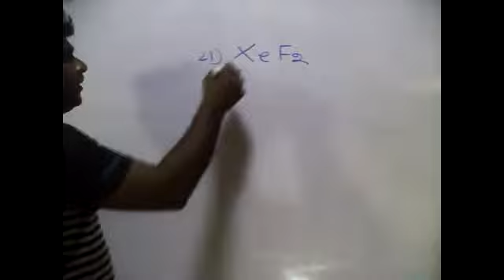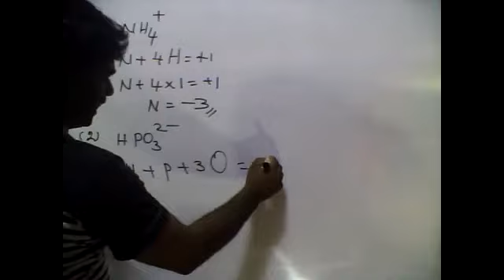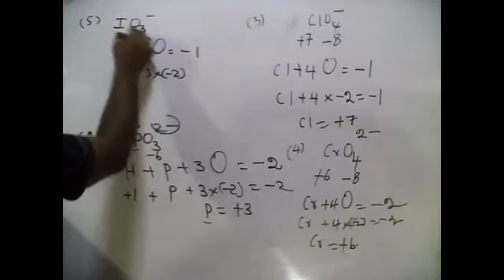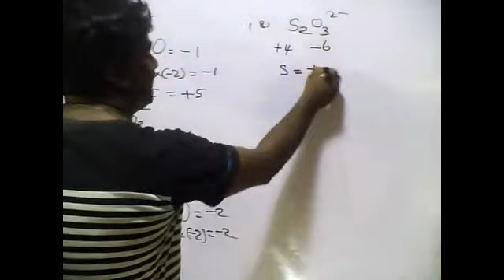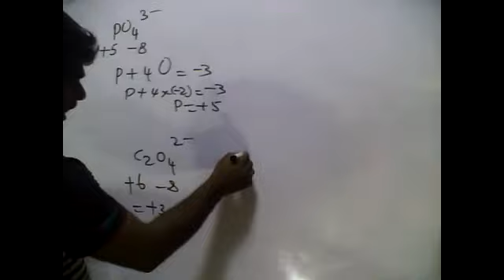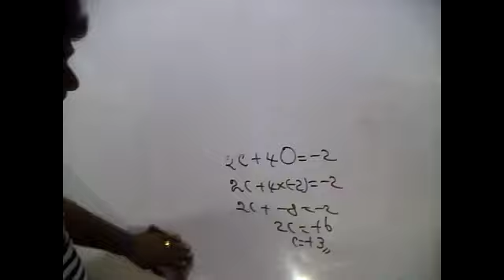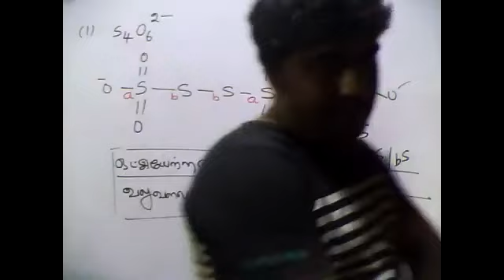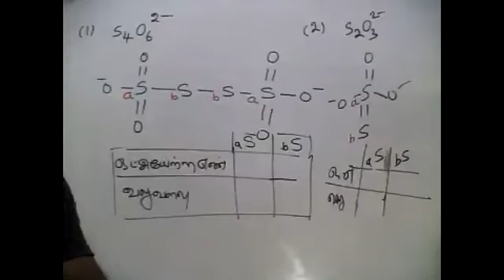PART153|GENERAL CHEMISTRY|16.09.2021|TAMIL MEDIUM|GRADE12|BY:M.VIJITHARAN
TO MORE DETAILS , EXAM PAPERS, FINAL SCHEME, ONLINE EXAM LINK ETC... JOINT VIBER COMMUNITY.